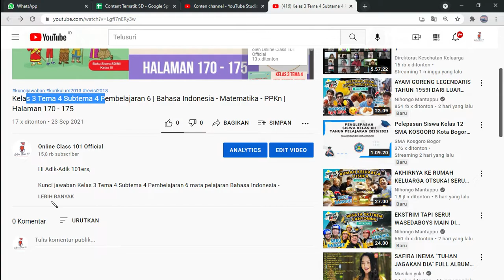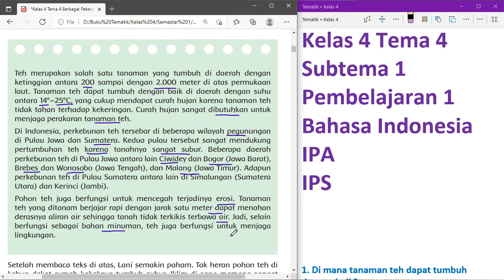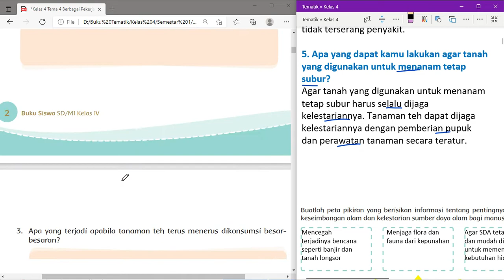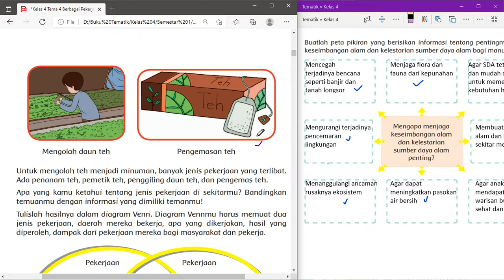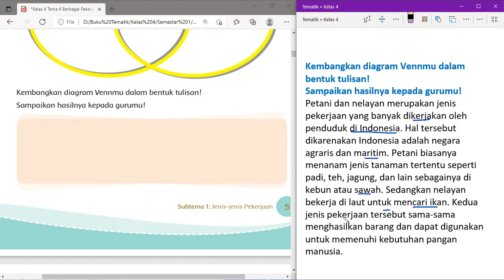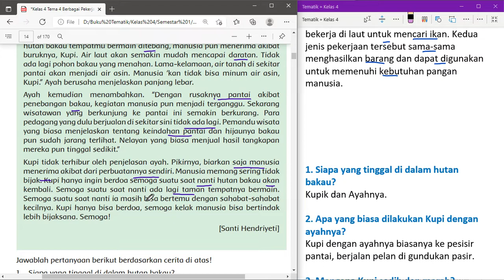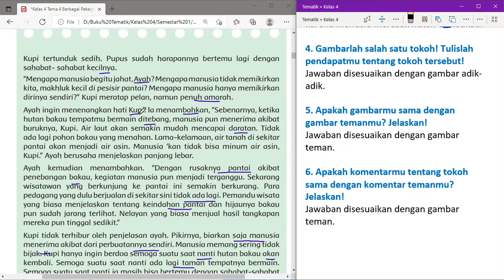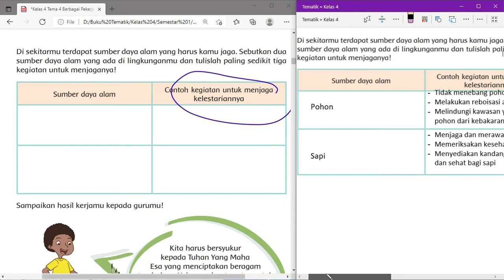Kelas 4 Tema 4 Subtema 1 Pembelajaran 1 | Bahasa Indonesia - IPA - IPS | Halaman 1 - 12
Kunci jawaban Kelas 4 Tema 4 Subtema 1 Pembelajaran 1 mata pelajaran Bahasa Indonesia - IPA - IPS di Halaman 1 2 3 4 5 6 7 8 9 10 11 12

Editing : Filmora & Camtasia

Tools : Microsoft Edge, OneNote for Windows 10, PowerPoint